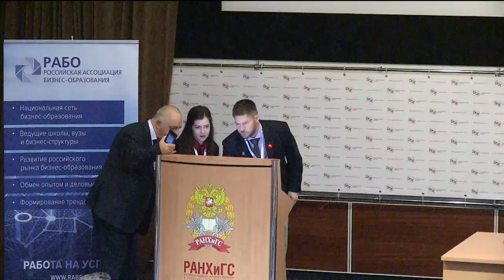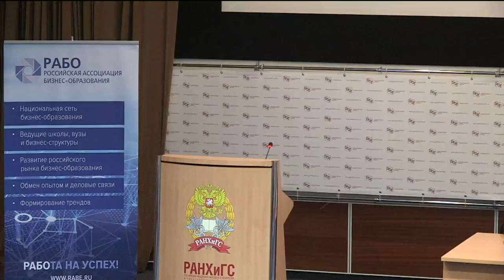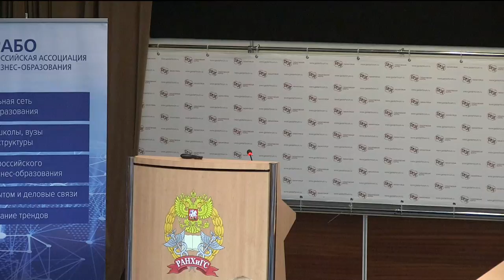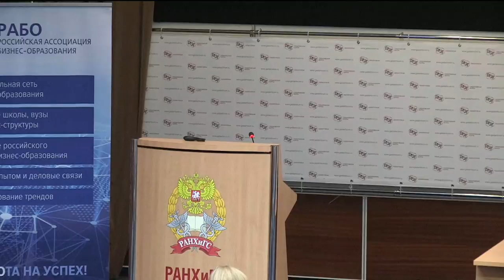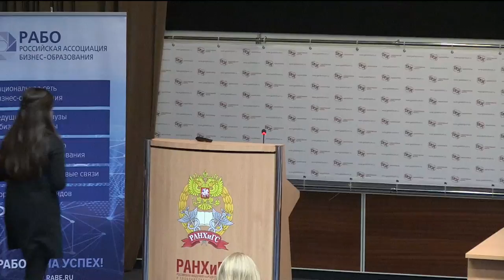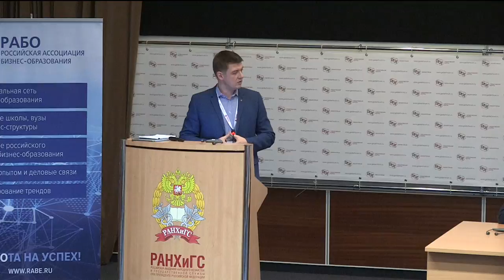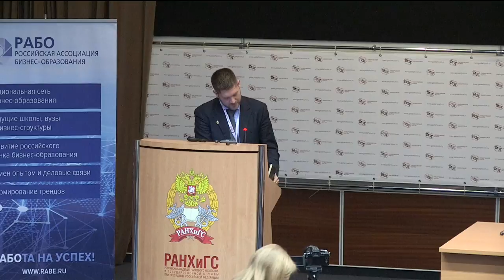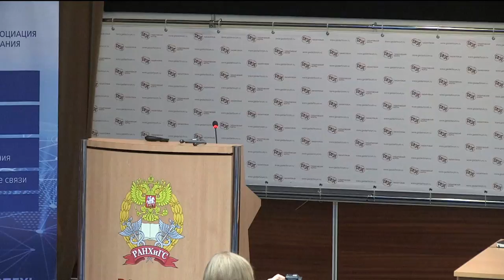The Gaidar Forum 2017. Business Schools in Dynamically Developing Societies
Business Schools in Dynamically Developing Societies: Identification of Management Models and Challenges of Eurasian Integration
Expert Discussion
Moderators: Danica Purg, President, IEDC-Bled School of Management; President, CEEMAN (Slovenia); Natalia Evtikhieva, Director General, National Board of Business Education Quality Assessment (NASDOBR).
Participants: Andrew Wilson, CEO, AMBA International Alice Guilhon, Dean, SCEMA Business School Justin Yifu Lin, Director, Center for New Structural Economics, Peking University; Professor and Honorary Dean, National School of Development, Peking University; Chief Economist and Sr. Vice President, World Bank (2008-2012) Sam Potolicchio, Professor, RANEPA; Founder and President, Preparing Global Leaders Foundation; Krzysztof Rybinski, Principal, University of Narxoz, Kazakhstan; Asylbek Kozhakhmetov, President, Almaty Management University; Zhao Guocheng, Minister Plenipotentiary, Counsellor for Education, Chinese Embassy to Russia; Veselin Blagoev, Vice Rector, International University College of Bulgaria, Head of MBA Program; Virginijus Kundrotas, Dean, Adizesa Business School, President, Baltic Management Association; Sergey Serebryannikov, Dean, Faculty of Engineering Management, RANEPA.